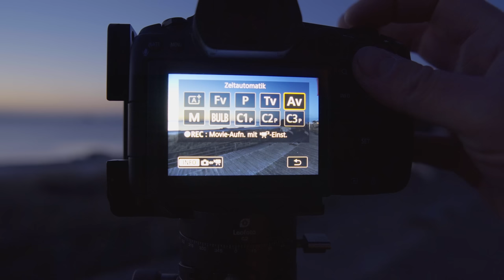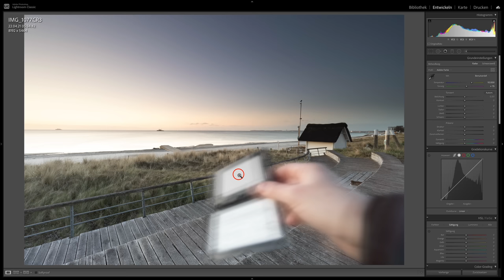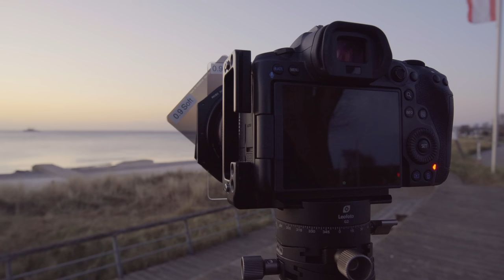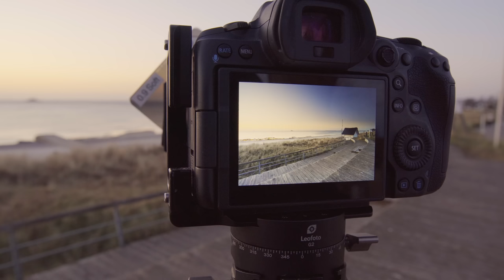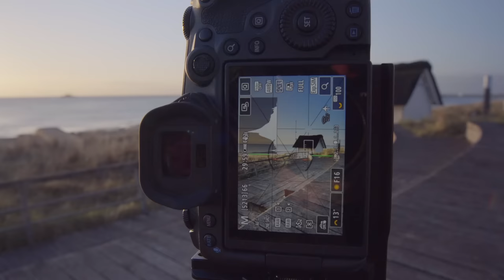Sonnenaufgang in Scharbeutz I NiSi Switch vs. V6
Ich wurde spontan wegen Kurzarbeit ins Wochenende geschickt.
Das habe ich natürlich ausgenutzt und einen schönen Sonnenaufgang in Scharbeutz fotografiert.

Color Checker Passport
Günstigere Graukarte
Spyder Cube
Günstigste Graukarte die ich finden konnte
► SUPPORT:
AMAZON Lesezeichen
Wenn ihr diesen Amazon Link öffnet und ihn als Lesezeichen speichert,
unterstützt ihr meinen Kanal mit jedem Einkauf, wenn ihr Amazon über euer Lesezeichen öffnet, ohne dafür auch nur einen Cent mehr zu bezahlen.